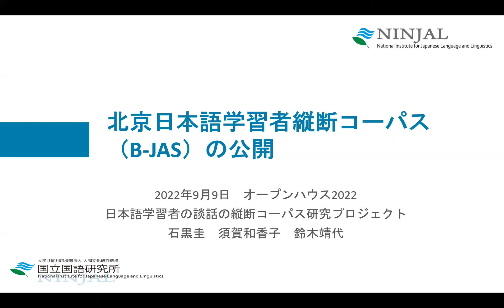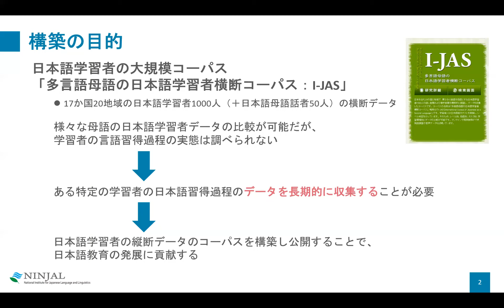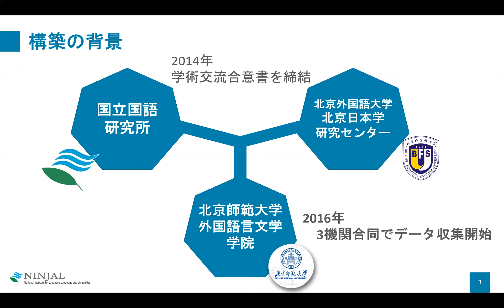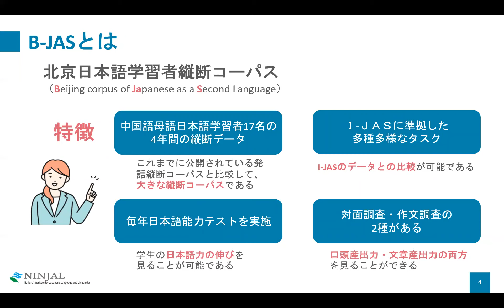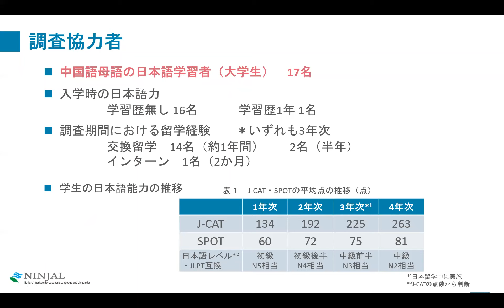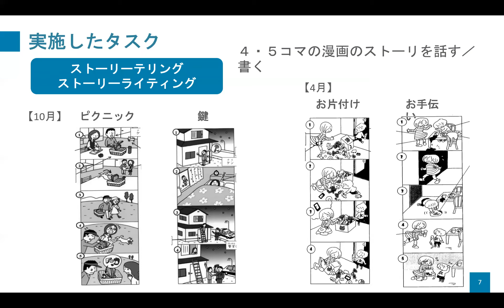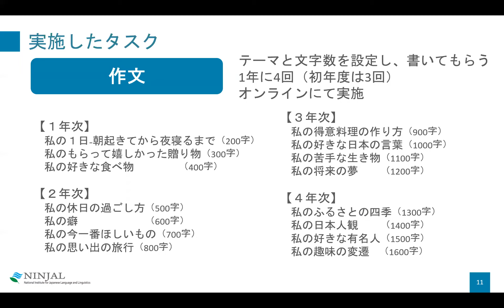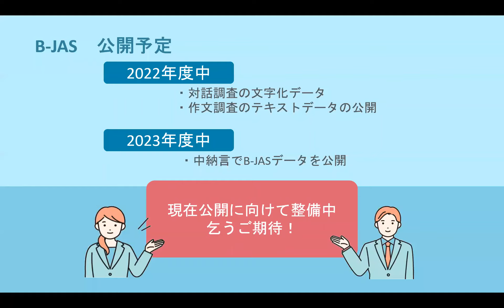「北京日本語学習者縦断コーパス（B-JAS）の公開」（石黒圭）／国立国語研究所 オープンハウス2022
北京日本語学習者縦断コーパス（B-JAS）は、日本語がほぼゼロの段階で日本語学科に入学し、4年間日本語を集中的に学んで卒業した北京師範大学の学部学生17名を対象に、8回のインタビュー調査、および11回の作文調査を継続的に行い収集したものである。12言語17ヶ国20地域を対象にした学習者横断コーパスであるI-JASに準拠して設計し、第二言語の習得過程解明に必要な縦横のデータベースの整備を目指して構築している。現在、2022年度中にプロジェクトのサイトで公開を行うことを目指し、準備を進めている。本発表ではその準備状況を報告する。

講師 : 石黒圭 国立国語研究所教授、須賀和香子 同プロジェクト非常勤研究員、鈴木靖代 同プロジェクト非常勤研究員

■■■■■■■  国立国語研究所 オープンハウス2022  ■■■■■■■

■ 特設サイト「国立国語研究所 オープンハウス2022」
研究者による動画やポスター、資料全29タイトルを公開しています。

■ 「国立国語研究所 オープンハウス2022」再生リスト

■ 国立国語研究所 YouTube 公式チャンネル